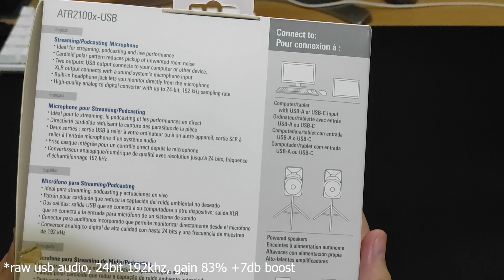Audio Technica ATR2100x USB XLR Dynamic Microphone Sound Sample + Review | Indonesia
yak halo semua, pada kesempatan kali ini, saya akan membawakan video dari USB-XLR Dynamic Microphone Audio Technica ATR2100x

video ini nonsponsored dan 100% opini pribadi saya

raw audio tanpa post processing apapun, hanya + level adjustment untuk mengeraskan suara
*audio di resample ulang saat upload ke YouTube

0:00 : Intro
0:37 : Unboxing + Accessories
1:23 : Fitur Live Monitoring + Mute
2:25 : Handheld Sound Sample
3:04 : Plosive Test
3:29 : Handheld Handling Noise
3:53 : Polar Pattern Noise Rejection
4:29 : Desktop Stand Sample
5:35 : Boom Stand + Cheap Foam Windscreen
7:05 : Tips on How to Reduce Plosives
7:56 : Singing Test *cringy voice alert*
8:32 : Opini Pribadi
9:20 : Why Dynamic vs Condenser
11:02 : inti Opini / Kesimpulan
12:09 : DUAR

jadi gimane abis nonton pideo ini? pingin jadi podcaster ghibah baru?
bolela cerita" di kolom komeng tersedia

*cover song : Balonku ada Lima,